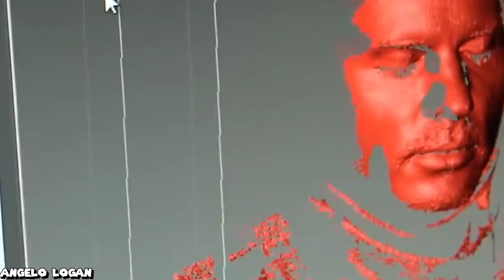10 attori che hanno odiato il loro costume da super eroi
ehilà buongiorno o buonasera vedete voi, oggi parliamo di supereroi e di costumi. Oggi interpretare un supereroe è una cosa fantastica fuori dal comune molti attori possono tornare a
essere anche un pò bambini prendendo il ruolo del loro eroe preferito...un tempo questo tipo di intrattenimento era più per persone di nicchia ma oggi le cose sono cambiate...eppure non è
tutto rosa e fiori per i nostri attori...per alcuni è una vera tortura interpretare il loro personaggio preferito specialmente per il costume che comprende sia make up e i tanti accessori
che sono costretti a indossare anche con 40 gradi fuori...

Questo invece è il mouse che uso:

Le cuffie gaming a basso prezzo che uso, ma che vanno da dio: